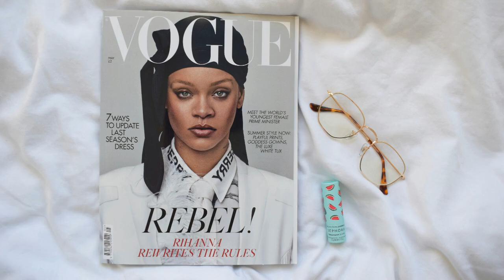J’adore: From Icon to Future—The Legacy Continues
Explore the evolution of Dior’s iconic fragrance, J’adore, in a captivating journey that blends heritage with modernity. Discover how the legendary scent has transformed over the years, culminating in the powerful partnership with global icon Rihanna. This immersive story connects the past with the future, celebrating individuality, diversity, and timeless elegance. Perfect for those who appreciate the fusion of classic luxury with contemporary style—join us and uncover the legacy of J’adore, where tradition meets the future of fashion.